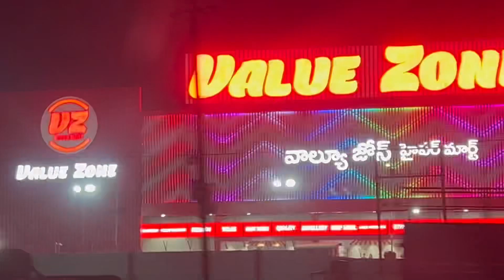Hero Balakrishna గారి Biggest Value Zone Mart in Hyderabad.!అత్తమ్మ కి చీరలు కొన్నాను.!shopping.!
For more Queries and promotions:-